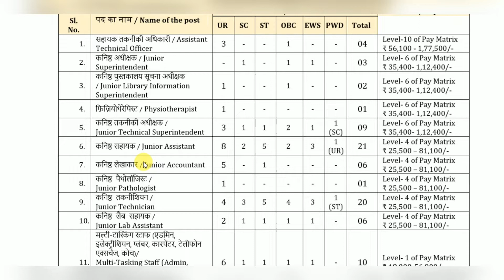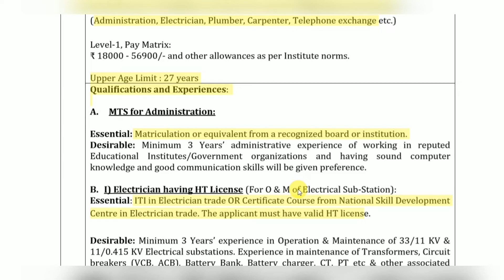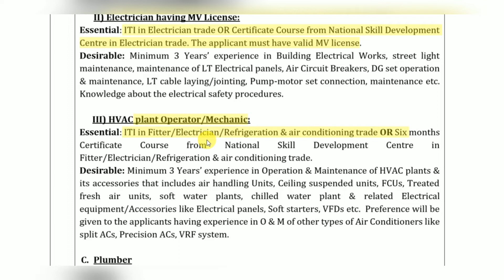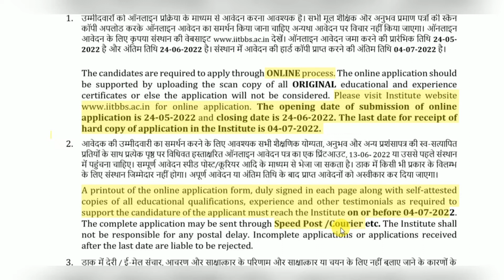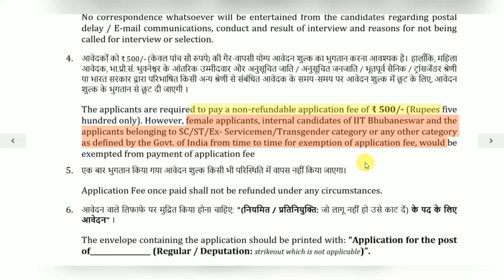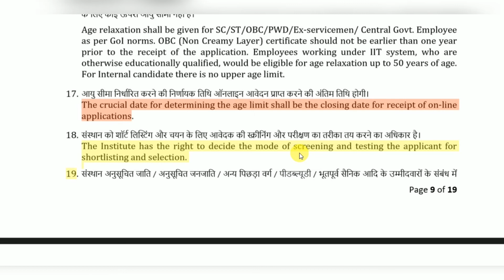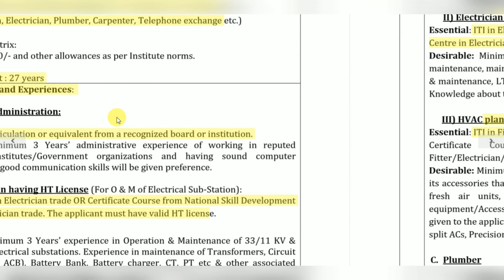IIT Bhubaneswar Recruitment 2022 | Non Teaching Staff | All India Candidates | Apply Online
Important Books